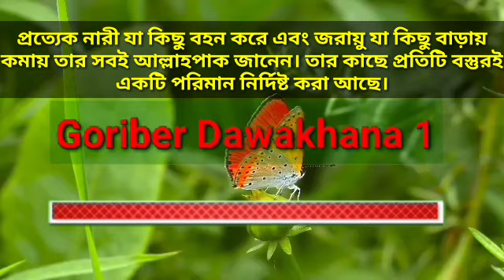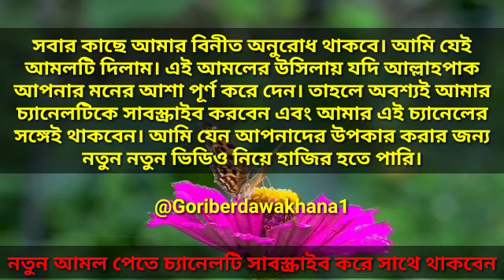Quranic treatment to avoid spoiling the baby in the stomach. সন্তান নষ্ট না হওয়ার দোয়া।sontan.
Quranic treatment to avoid spoiling the baby in the stomach. সন্তান নষ্ট না হওয়ার দোয়া।sontan. Goriberdawakhana1.

Quranic medicine is the process of saving the child from miscarriage.,বাচ্চা নষ্ট না হওয়ার দোয়া,গর্ভের বাচ্চা নষ্ট না হওয়ার আমল,সন্তান নষ্ট না হওয়ার দোয়া,পেটের বাচ্চা নষ্ট না হওয়ার দোয়া,বাচ্চা নষ্ট না হওয়ার আমল,sontan nosto na howar amol,Bacha nosto na howar amol,baccha nosto na howar amol,baby nosto na howar dua,Goriberdawakhana1,bacha nosto na howar amol,গভে বাচ্চা নষ্ট না হওয়ার দোয়া,বাচ্চা নস্ট না হওয়ার দোয়া,gorver baccha nosto na howar dua

বাচ্চা নষ্ট না হওয়ার আমল।বাচ্চা হওয়ার দোয়া।সন্তান গর্ভে আসলে কি কি আমল করবেন। Goriberdawakhana1.

সন্তান লাভের পরীক্ষিত আমল। যে দোয়াটি পড়ে অসংখ্য মেয়েদের সন্তান হয়েছে। সন্তান হওয়ার দোয়া। যে ভুলের কারণে সন্তান পেটে আসে না। বন্ধ্যা মহিলাদের এক মাসের ভিতরে সন্তান পেতে এই আমলটি করুন। রাতে ঘুমানোর আগে দোয়াটি একবার পড়ুন।গর্ভধারণের সহজ উপায়। সন্তান লাভের বহু পরিক্ষিত একটি দোয়া। সন্তান লাভের জন্য পরীক্ষিত আমল 100 পার্সেন্ট।নিঃসন্তান দম্পতির সন্তান লাভের আমল। যাদের সন্তান হয়না। যে আমল করে আমি গর্ভবতী হয়েছি। যারা সন্তান চান কিন্তু সন্তান পান না। সন্তান না হওয়ার কারণ। যাদের সন্তান হয়না তারা এই আমলটি করুন। ছেলে সন্তান ও নিঃসন্তান নের সন্তান লাভের আমল।কতবার সহবাস করলে সন্তান হয়। সন্তান না হওয়ার মূল কারণ।জলদি প্রেগনেন্ট হওয়ার উপায়।